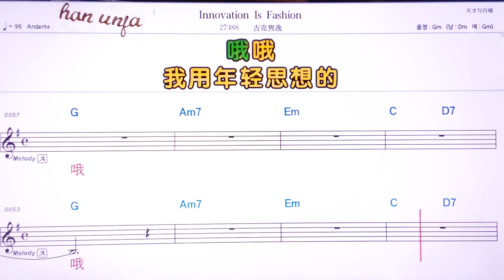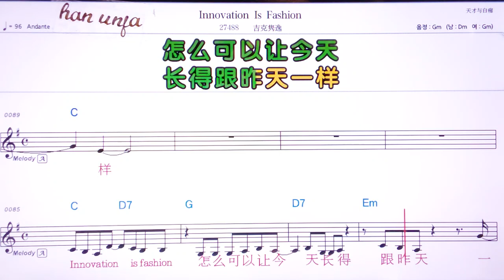💖Innovation is Fashion/치커쥐니 👍MR,유투브 노래방,가라오케 악보 코드 가사 ,Karaoke,반주